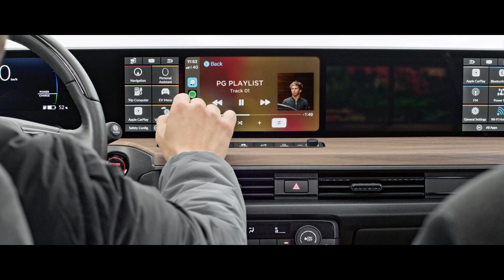Pierre Gasly drives the Honda e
"Enjoy the ride & make memories every day”

See why Pierre Gasly loves driving the amazing Honda e!